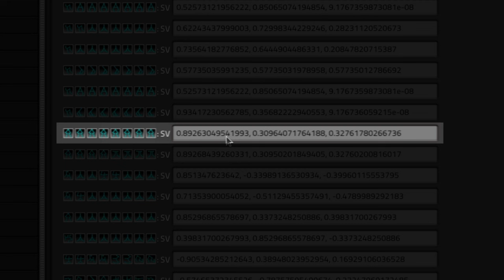S4-E29 pt 1 - Stargate Startup - Laurence Plays Factorio: Space Exploration 0.6 + Krastorio²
In a spoiler heavy video, we've now got the Stargate working and we're trying pointing it at different places to see what happens! If you're trying to avoid spoilers, jump to chapter 2 "Silly Con" where normal Factorio content will resume while I talk about imersite, mineral water and science packs.

Starring:
Laurence
Tristan
Mike
Marc

0:00 Intro
0:42 Stargate Startup
13:02 Silly Con
20:46 Processing...
22:57 Scientific Advancements